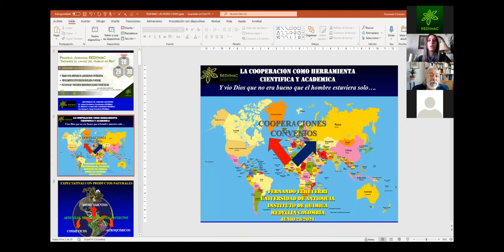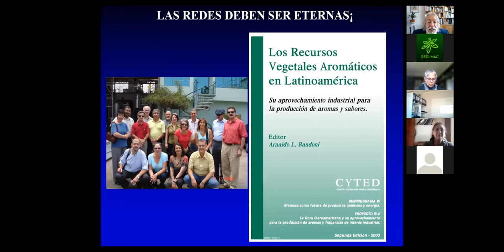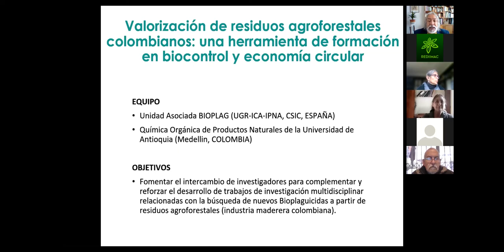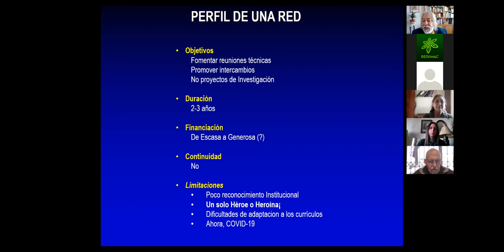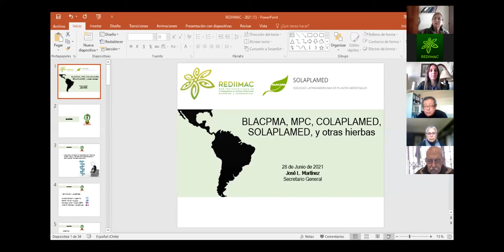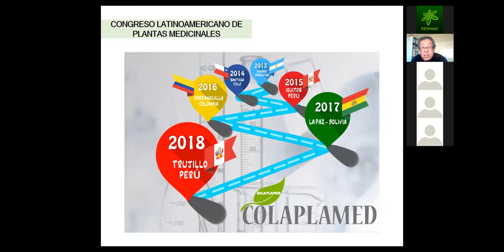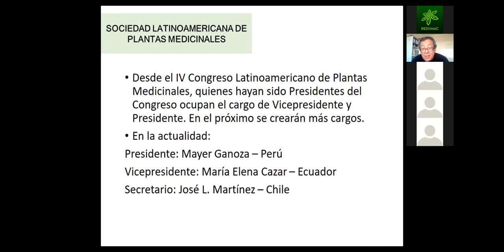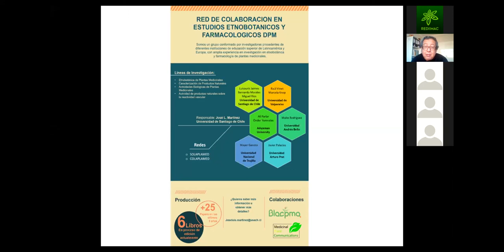Primeras Jornadas REDIIMAC 2021/Día 1-Parte 1. Bienvenida. Presentaciones ECHEVERRI LOPEZ y MARTÍNEZ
Durante los días 28 al 30 de Junio, se llevaron adelante las Primeras Jornadas de la RED IBEROAMERICANA DE INVESTIGACIÓN EN PLANTAS MEDICINALES, AROMÁTICAS Y CONDIMENTICIAS.

En nuestras Primeras Jornadas como Red, reunimos a los investigadores fundadores de la REDIIMAC y a investigadores, docentes, productores, y demás miembros de la comunidad iberoamericana que dedican su tiempo en el estudio, la enseñanza y la producción de las plantas medicinales, aromáticas y condimenticias.

DIA 1- 28 de Junio 2021

Dr. Luis Fernando Echeverri –  Universidad de Antioquia. Medellín, Colombia. Referente REDIIMAC en experiencias de cooperación internacional e investigación conjunta.

José L. Martinez – Universidad de Santiago de Chile. Santiago de Chile, Chile. Referente Sociedad Latinoamericana de plantas medicinales (SOLAPLAMED); Congreso latinoamericano de plantas medicinales; Boletín Latinoamericano y del Caribe de Plantas Medicinales y Aromáticas y Medicinal Plant Communications.